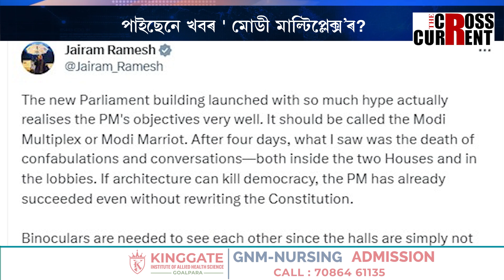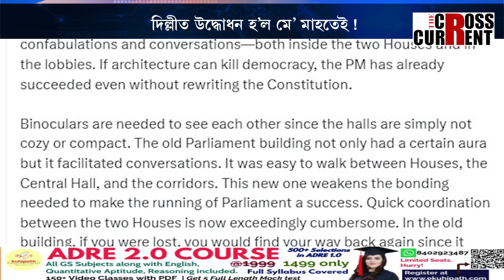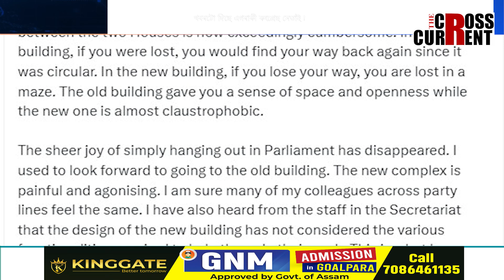'মোডী মেৰিয়ট'ৰ খবৰ পাইছেনে? পাইছেনে খবৰ ' মোডী মাল্টিপ্লেক্স’ৰ?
'মোডী মেৰিয়ট'ৰ খবৰ পাইছেনে? পাইছেনে খবৰ ' মোডী মাল্টিপ্লেক্স’ৰ? দিল্লীত উদ্ধোধন হ’ল মে’ মাহতেই! খবৰটো দিছে এগৰাকী কংগ্ৰেছ নেতাই!